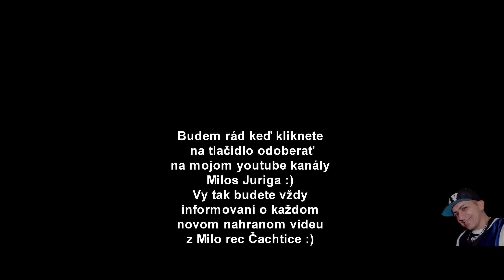Margareta Ondrejkova - Warrior ( Demi Lovato COVER )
Margaretka (15) Studio Milo rec Cachtice Milos Juriga